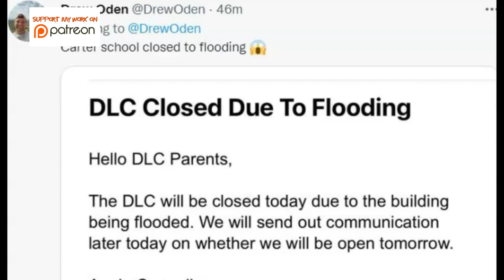Dallas Texas Floods, Heaviest Rain For Aug In 122 Years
Heavy rainfall and flash floods have inundated Dallas and northern Texas, turning streets into rivers of water and submerging cars as rain continues  with more flash flood warnings.

Credit